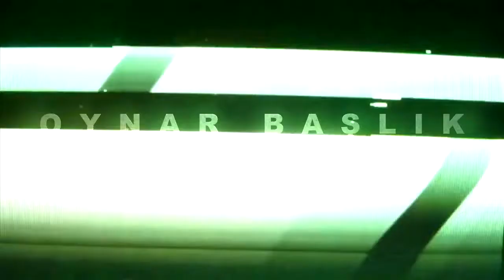Alien: Isolation (Türkçe) | 27. Bölüm "Eliyıın Yakala Oğlum"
Başlık: Alien: Isolation
Tür: Aksiyon
Geliştirici: Creative Assembly
Yayımcı: SEGA
Çıkış Tarihi: 6 Ekim 2014

Alien: Isolation 27. Bölüm
Alien: Isolation Part 27